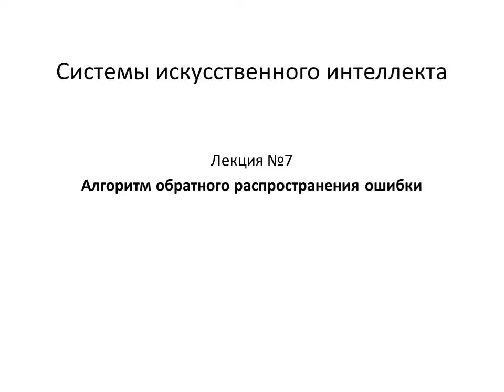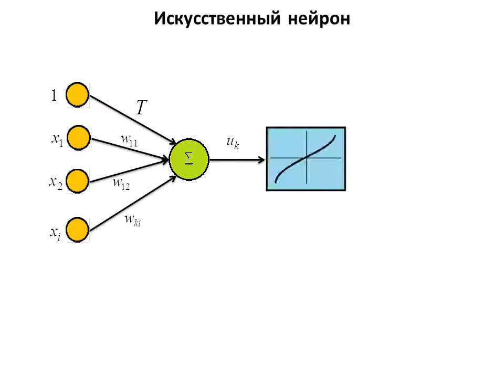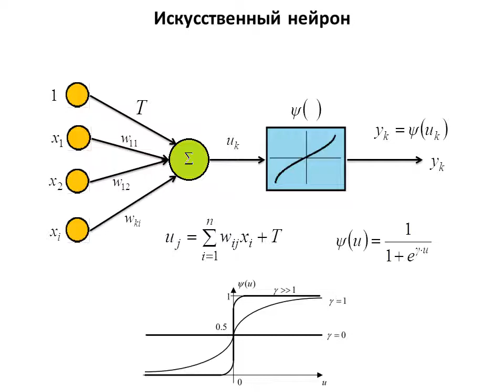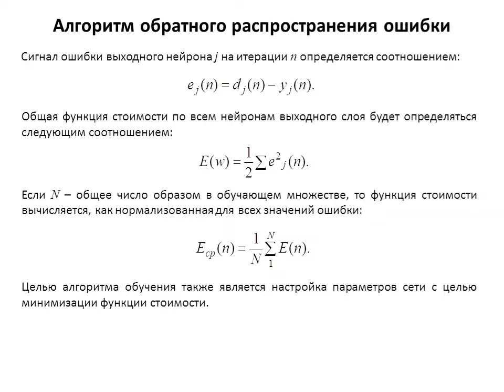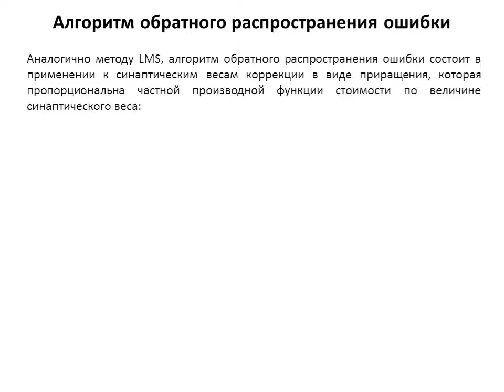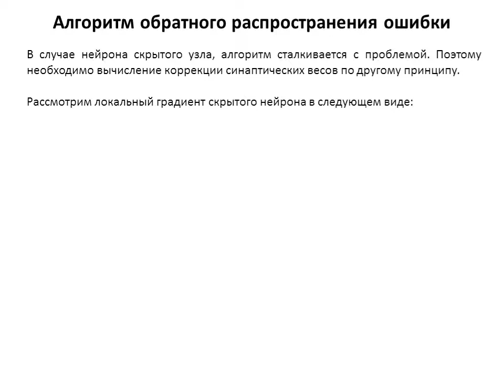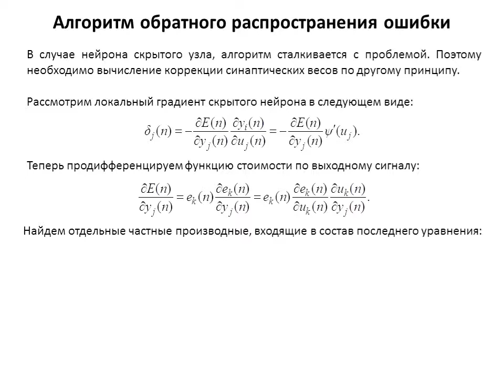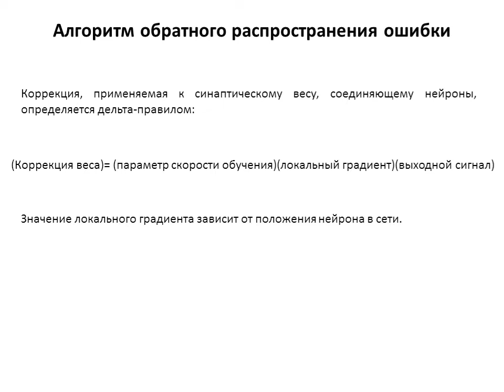Лекция 7. СИИ. Метод обратного. РО